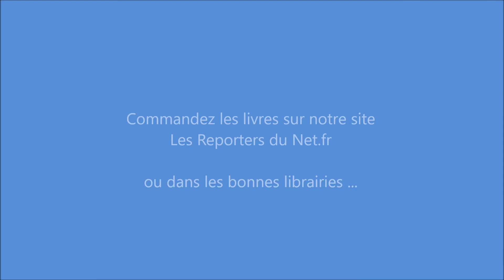Babette de Rozières - Livres : Mes meilleures recettes pour tous les jours et Toujours se relever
Interview de la Babette de Rozières  sur deux livres, rencontre au  Festival des Livres des Stars à Paris